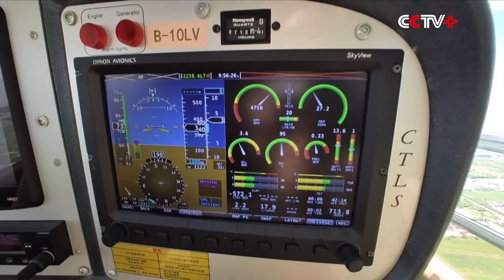Low-Altitude Economy Takes off in East China's Wuxi｜BIZTODAY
In the past one or two years, the “low-altitude economy” has become a buzz word in many Chinese local governments’ development plans. The term refers to the numerous manned and unmanned aerial activities, typically below 1,000 meters.